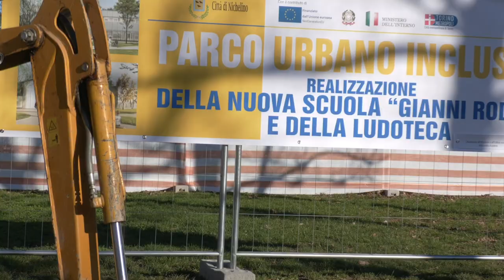Nuova scuola Rodari a Nichelino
Posa della prima pietra a Nichelino per quella che sarà la nuova scuola elementare Gianni Rodari, con una ludoteca ed un parco urbano inclusivo, realizzata con i fondi del PNRR e della Città metropolitana di Torino